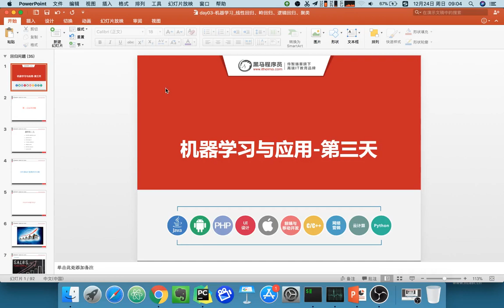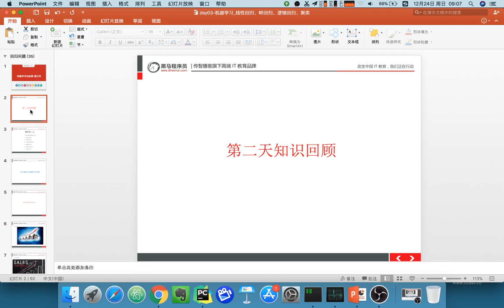22 机器学习丨09 线性回归丨01 第二天知识回顾